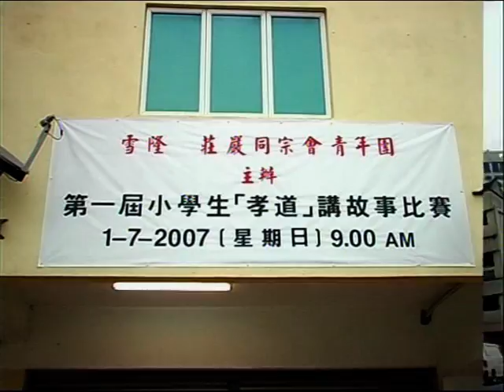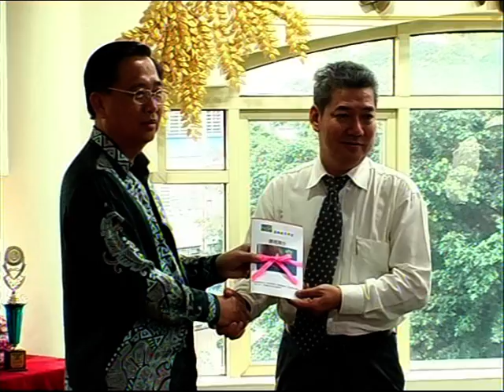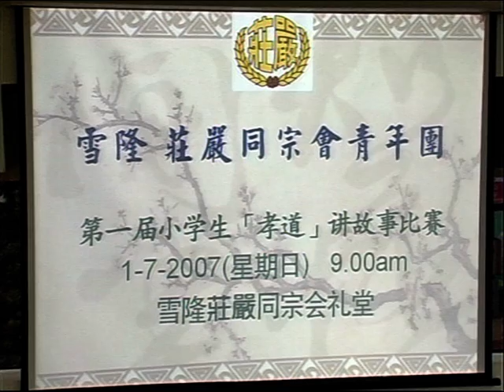2007年第一届小学孝道讲故事比赛 1